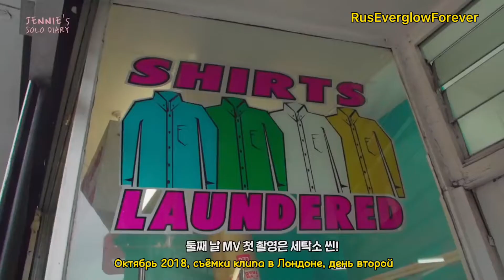[РУС САБ] Jennie - Solo Diary Ep 2